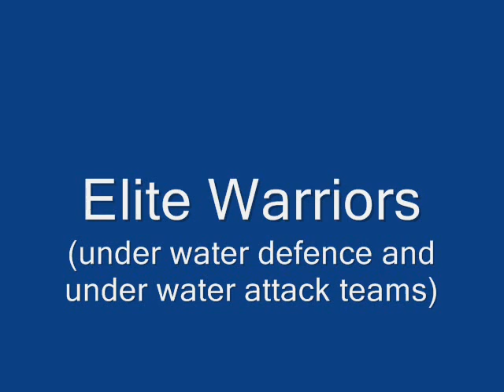TURKISH SPECIAL FORCES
TURKISH POWER
Balyoz operasyonu...K.Irak operasyonları.
Özel kuvvetler komutanlığı special force bordo bereliler Turk asker Turkish soldier Turkiye Turkey Armed Forces Navy Air Force Stars Military Fighting Warrior Turk land air forces helicopter Heli Attack Operations Super Cobra Skorsky Apache Comanche defense team commandos sat sas komando F16 TuAF HAF dogfight greek greece Hellenic air force Turkish Fighting Falcon Aegean Sea Ege denizi Gendarmerie Mountain Activities JOAK Commandos Gendarme Special Forces operasyon atak dag komandosu jandarma piyade ozel kahramanlar harp war savas baris gucu gücü power Mustafa Kemal ATA Ataturk Turkcu Turchia Turkei Turkey Tuerkei harbiye kara deniz hava harp silahlı akademi tugay tümen karakol mekanize zırhlı zirhli piyade ordu ordusu tatbikat leopar tank tankci tankçı harekat asia europe tsk Fighting Warrior türkçüler atsiz nihal ulkucu bozkurt Turkmeneli Turkman Erbil Tellafer iraqiyoon cyprus north savas armed forces silahlı kuvvetleri army metal pop rap hiphop music galatasaray besiktas fenerbahce

298 Leopard 2A4
77 Leopard 1A3T1/TU120
150 Leopard 1A3T1
165 Leopard 1A1A1
650 M 60A3 TTS
275 M 60A1 RISE Passive (170 will undergo a comprehensive Sabra Mk.III upgrade)
750 M 48A5T2 (Upgraded to M 60A3 Standard)
600 M 48A5T1 (Upgraded to M 60A1 Standard)
100 M 48T5 (Upgraded to M 60A1 Standard)
1200 M 48A3 (Reserve and obsolete. Used for spare parts)
Armored personnel carriers
650 FNSS Armored infantry fighting vehicle (AIFV)
1375 FNSS Advanced armored personnel carrier (AAPC)
48 FNSS Armored TOW vehicle (ATV)
170 FNSS Armored mortar vehicle (AMV) (self-propelled 81 mm mortar)
2815 M 113 A1/A2/A3 Armored Personel Carrier
10+ M 125A (self-propelled M-29 81mm mortar)
175 M 106A (self-propelled M-30 107mm mortar)
150 M 113 TOW
260+ Otokar Akrep (4x4)[5]
388+ Otokar Cobra (4x4)[6][7]
240 BTR-80 (8x8)
50+ FNSS Pars (8x8)[8]
Helicopters
21 Sikorsky S-70A28 Blackhawk (13 will undergo Aselsan avionics upgrade, 8 SOF)
52 Sikorsky S-70D28 Blackhawk (5 SAR, 2 SOF CSAR, 4 ambulance, 41 utility)
28 Eurocopter AS-532UL Cougar Mk1 (4 SAR, 4 ambulance, 16 utility, 4 VIP)
28 Bell AB206B3 JetRanger
23 Agusta Bell AB205AT/2020
27 Agusta Bell AB205A1
52 Bell UH-1H/2020-ASAM
20 Bell UH-1D
42 Bell UH-1H Iroquois (24 for training)
Attack helicopters
0 Agusta Westland T129 (a total of 51 will be produced in Turkey)[9][10][11]
9 Bell AH-1W Super Cobra
32 Bell AH-1P/S Cobra
1 Bell TAH-1P Cobra (Combat Trainer)
Air-to-ground missiles
215 Hellfire II K2 (Used in the AH-1W Super Cobra helicopters)
n/a TOW II (Used in the AH-1S/P Cobra helicopters)
Anti-aircraft missiles
n/a Atılgan KMS (1x8 FIM-92B/C Stinger)
n/a Zıpkın KMS (1x4 FIM-92 Stinger)
800+ FIM 92B/C Stinger RPM (4875 missiles)
785+ FIM-43A Redeye
40 9M39 Igla (SA-18 Grouse)
Anti-tank missiles
390+ MILAN With MIRA thermal sights
365 BGM-71 TOW I/II/A/B
40000+ M72 A2 LAW (66mm)
5000+ RPG-7 (40mm)
550 ERYX (1200 missiles)
70 9M113M Konkurs (AT5 Spandrel) (420 missiles)
185 Cobra (Used for training purposes only)
Anti-aircraft guns
300 L/70 & L/70T Bofors (40mm) (50 with Officine Galileo P56 optical sight)
600+ L/60 & M1A1 Bofors (40mm)
100+ Oerlikon GDF-001 (2x35mm)
120 Oerlikon GDF-003 (2x35mm)
440 Oerlikon GAI-D01 (2x20mm)
300+ Rheinmetall Mk.20 Rh202 (2x20mm)
110 M42 Duster (2x40mm)
900 M55 (4x12.7mm)
Rocket artillery
5 WS1A (4x302mm, 80km)
25 WS1B (4x302mm, 180km)
72 ATACMS MGM 140 Block I (165km)
12 M-270 MLRS (12x227mm PARS SAGE-227F, 70km)
50+ T-122 MLRS (40x122mm, 40km)
48 TR-107 MLRS (12x107mm)
24 RA 7040 MLRS (40x70mm)
n/a TOROS 230A (8x230mm, 65km)
n/a TOROS 260A (8x260mm, 110km)
Self-propelled artillery
80+ T 155 Fırtına (K9T) 155/52 SP-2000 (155mm) (a total of 350 will be produced)[12]
219 M110 (203mm)
36 M107 (175mm)
9 M 55 (203mm)
222 M 44T (155mm) (Upgraded)
365 M 52T (155mm) (Upgraded)
26 M 108T (155mm) (Upgraded)
Towed artillery
110+ T 155 Panter 155/52 FT-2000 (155mm) (a total of 400 will be produced)[13]
825 M 101 (105mm)
535 M 114 (155mm)
162 M 115 (203mm)
175 M 116 (75mm)
171 M 59 (155mm)
128 Skoda (105mm)
10 M.39 Skoda (105mm) (Used in training)
10 105R Metalgun (105mm) (Used in training)
Recoilless artillery
2135 M 40A (106mm)
1000 M 20 (75mm) (in storage)
850 M 18 (57mm) (in storage)
Mortars
578 HY-12Di (120mm)
325 UT1 (81mm)
3175 M1/M29 (81mm)
1265 M-30 (107mm)